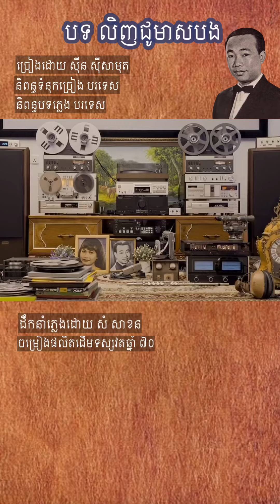លិញជូមាសបង ច្រៀងដោយ ស៊ីន ស៊ីសាមុត